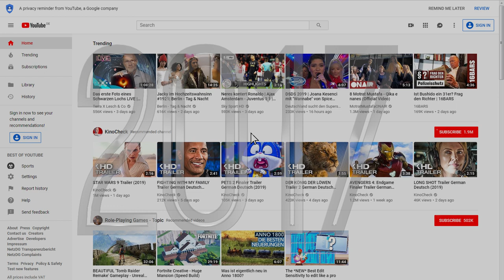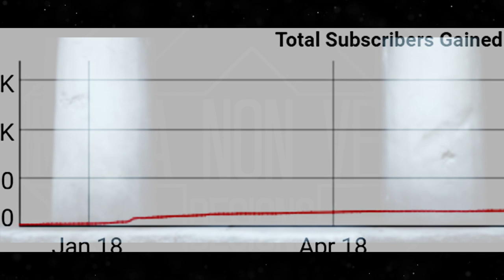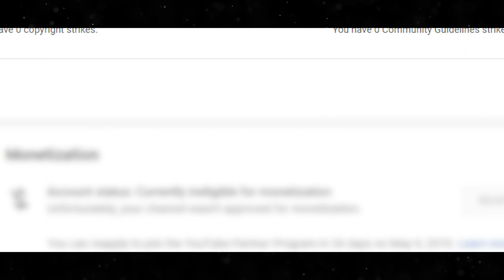YouTube Monetization: Unfortunately, your channel wasn't approved for monetization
Here's why your channel wasn't approved for monetization:

Reused Content

#2 Song:
Jeremy Blake - We'll Meet Again

There are no additional costs for you!!